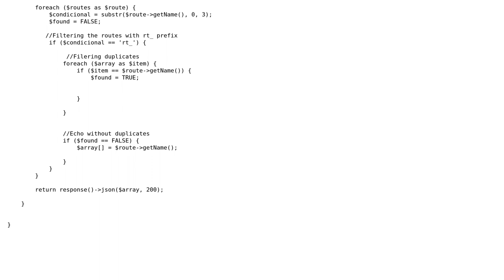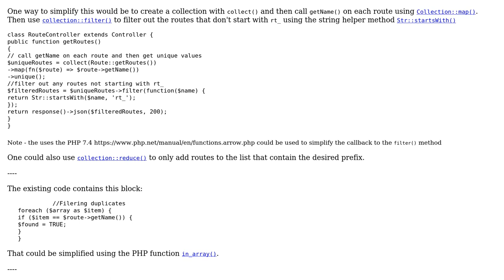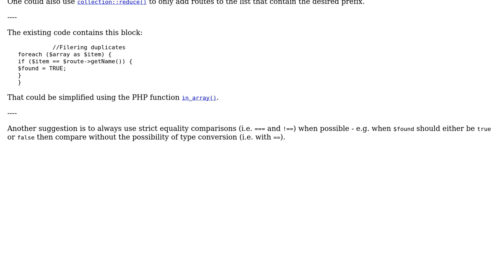Code Review: Get all routes that start with rt_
With thanks & praise to God, and with thanks to the many people who have made this project possible! | Content (except music & images) licensed under CC BY-SA | Music | Images & others | With thanks to user SAM OnELA user davidsi02 and the Stack Exchange Network Trademarks are property of their respective owners. You are responsible for your own actions.